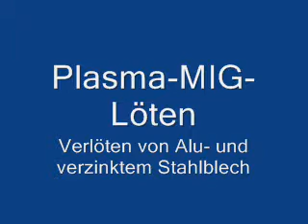hema Plasma MIG Löten